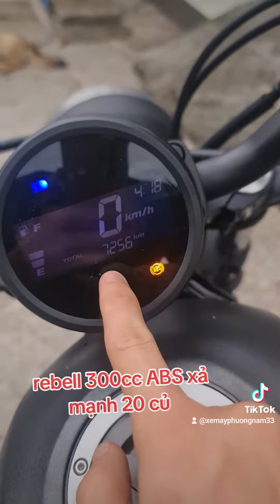Bờm xe máy ☆☆ xe máy giá rẻ ♤♤♤ síp xe toàn quốc ♡♡♡ hỗ trợ góp 0đ